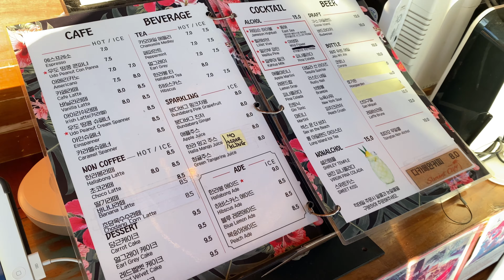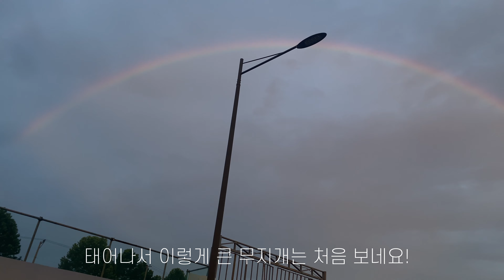vlog) 남자브이로그 | 제주도로 떠난 2주 | 제주카페투어